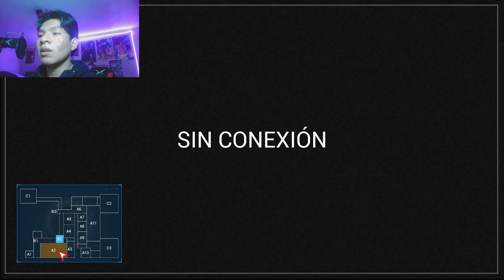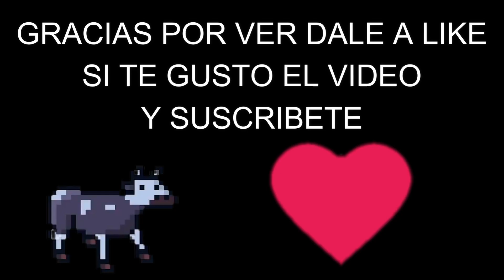Si no lo veo se mueve CASE 2 (parte 2)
Buenas gente qui un nuevo video de CASE 2 espero les guste